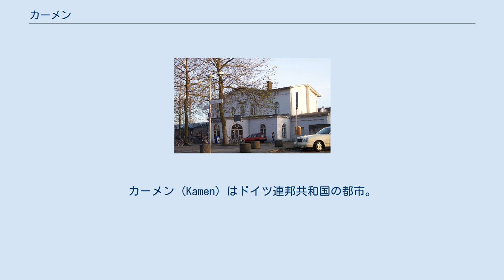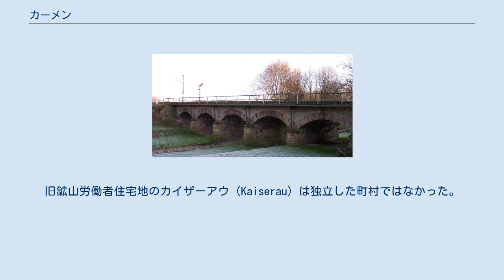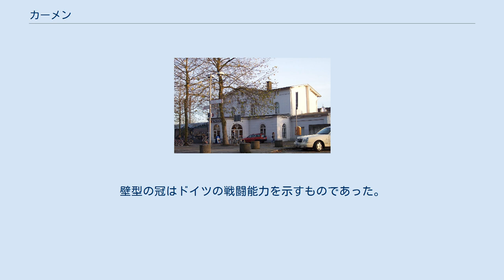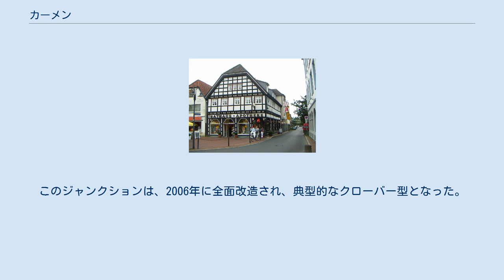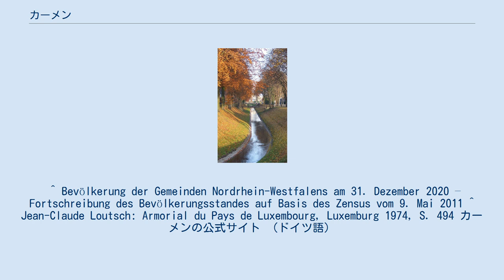カーメン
カーメン (Kamen) はドイツ連邦共和国の都市。
ノルトライン＝ヴェストファーレン州のウンナ郡に属する。
ルール地方の工業都市。
 ゼーゼケ川 カーメンを東から西に貫いてゼーゼケ川 (Seseke) が流れている。
ゼーゼケ川はリューネンでリッペ川に流れ込む。
カーメンの西北でケルネ川 (Körne) がゼーゼケ川に流れ込んでいる。
以前、この二つの川は汚濁していたが、現在は汚濁が解消されるとともに自然に習い蛇行させた流路とされている。
 ベルクカーメン、ハム、ベーネン、ウンナ、ドルトムント、リューネンの隣にある。
 カーメンには六つの市区がある： 人口は2007年12月31日。
 現在メートラー (Methler) と呼ばれる領域は1968年の市町村改編前には三つの独立した町村であった。
1100年以上の歴史があるメートラー、ヴェスティック（Westick）とヴァッサークルル（Wasserkurl）。
旧鉱山労働者住宅地のカイザーアウ（Kaiserau）は独立した町村ではなかった。
この地区は、ヴェスティックとメートラーの間にあった。
カイザーアウの名は「カイザーアウ体育学校」（Sportschule Kaiserau、現代SportCentrum Kaiserau）によってドイツで知られるようになった。
1974年と1990年のFIFAワールドカップのサッカードイツ代表のトレーニング地となり、2006年の際にはサッカースペイン代表の宿舎になった。
 カーメンにはプロテスタント信者の方がやや多い。
宗教改革以後は、カトリック信者は少数派となった。
カーメン北部の市区にはイスラム教組織もある。
ほかの宗教はカーメンにほとんどない。
 各市区にはプロテスタントとカトリックの教会がある。
 カーメンの紋章 カーメンの紋章は、黄色地にマーク伯領の紅白の市松模様の横帯と歯車が描かれている。
 紅白の市松模様の横帯はマーク伯の紋章であり、歯車は他と識別するために付与された。
この意味について異論がある。
主に水車と解釈されるが、他にはヴェストファーレンのフェーメ（Feme、中世に主に死刑裁判を扱った秘密法廷）あるいはゲルマンの日輪を意味するとも言われる。
1912年には国家によって政令された紋章の形になった。
下端が尖ったスペイン型の盾で上には三つの塔があるの壁型の冠が載っているものである。
この形は中世の伝統をもつ多くの町で用いられたものであった。
壁型の冠はドイツの戦闘能力を示すものであった。
1990年代に壁型の冠のない旧来の形に戻された。
 マーク伯の紋章 木組み家屋「市役所薬局」 ゼーゼケ川の上の「五つのアーチの橋」 カーメン駅 カーメン駅と「五つのアーチの橋」産業文化ルートの部分である。
 カーメンのマルクト広場 マルガレーテ教会 カーメンには、1970代にIKEAの店舗が設けられた。
他には Vahle（電気）などがある。
 カーメンには全部の学校の種類がある。
 基礎学校 ミッテと南カーメン メートラー ヘーレン＝ヴェルヴェ 上級学校 カーメンJCT カーメンには、渋滞しやすいことで有名なアウトバーンのジャンクションがある。
ここでは、南北幹線の1号線（リューベック－ザールブリュッケン）と、東西幹線の2号線（オーバーハウゼン－ベルリン）が交差している。
このジャンクションは、2006年に全面改造され、典型的なクローバー型となった。
^ Bevölkerung der Gemeinden Nordrhein-Westfalens am 31. Dezember 2020 – Fortschreibung des Bevölkerungsstandes auf Basis des Zensus vom 9.